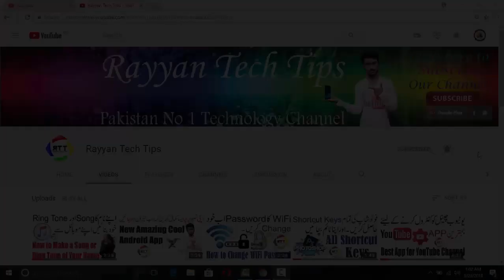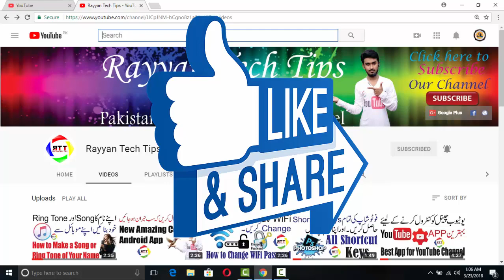Youtube New Update | Go to Live on YouTube without any Software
Is video main youtube ki new update k bary main batya gaya he jis k tehat aap baghair kisi software k live jasakty hain mobile se bhi or PC se bhi